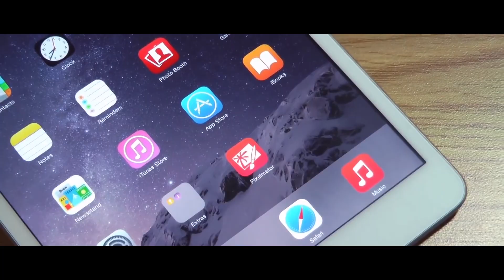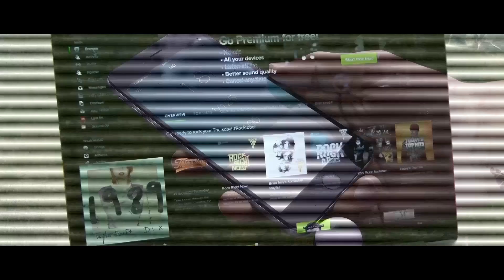Coastormer Trailer (2015)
Delivering the best unboxings, reviews, and more!